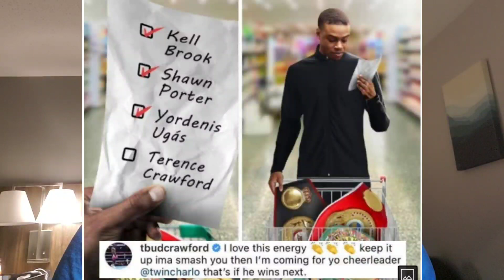"ERROL SPENCE I'M GOING TO SMASH YOU & YOUR CHEERLEADER JERMELL CHARLO TOO!" 😳😳~ TERENCE CRAWFORD